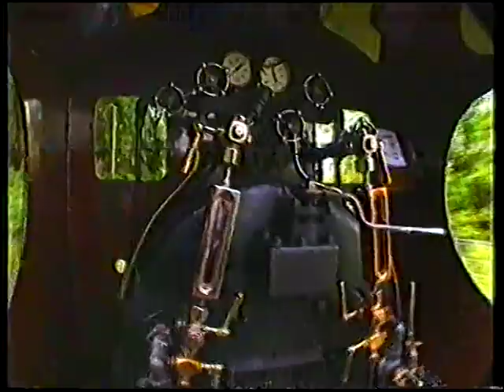Ravenglass and Eskdale Railway Getaway 9 Network presented by Jeff Watson